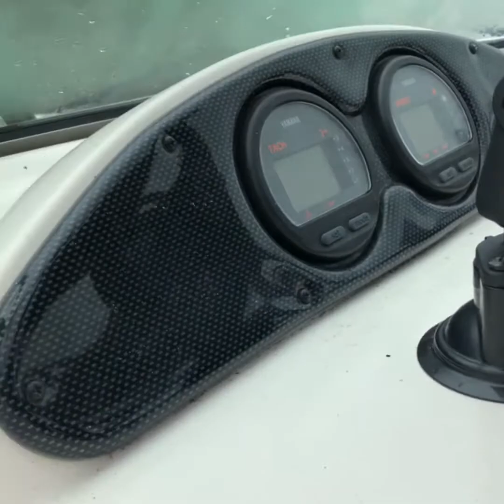Yamarin tour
Beskrivning